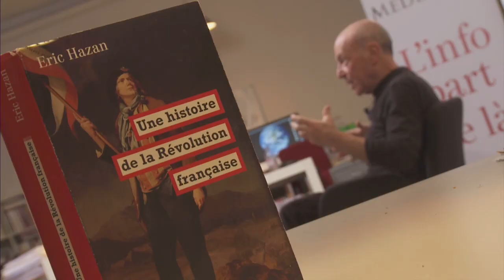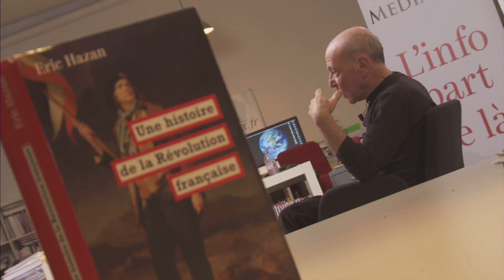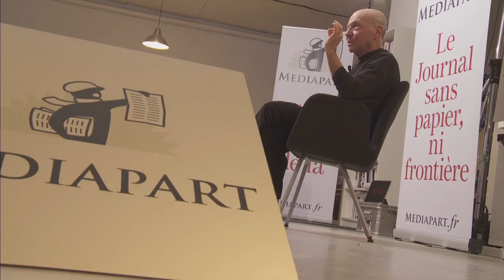Eric Hazan La Convention, la révolution et le peuple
si la vidéo est inaudible sur portable, mettre des écouteurs, ce problème vient de la vidéo d'origine.
Extrait de "En direct de Mediapart : Entretien avec Eric Hazan" éditeur et auteur de Une histoire de la révolution française (3 déc. 2012)